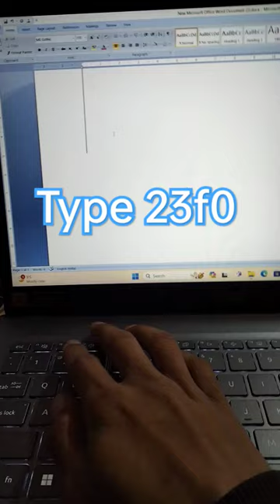Computer Shortcut Key Alarm ⏰ Clock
Computer Shortcut Key Alarm ⏰ Clock Symbol

Your Queries-
computer tricks
shorts
computer class
smart watch
computer
laptop
short key of computer
computer magic keys
typing speed techniques
shortcut keys
pc build
computer shorts trick